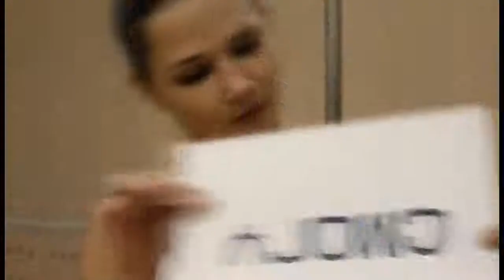YouPartnerWSP!Всем Побед в Новом ГодуEveryone wins in the New Year!